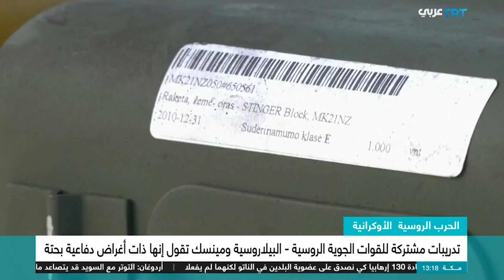مناورات مشتركة للقوات الروسية والبيلاروسية.. ماذا يعني ذلك؟